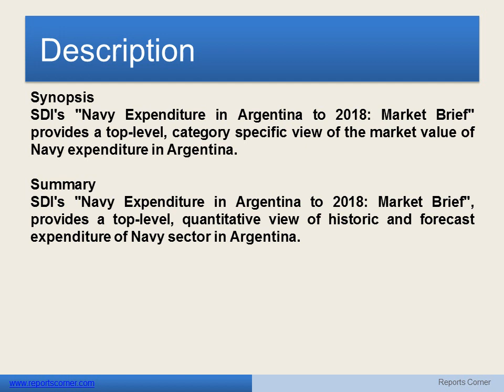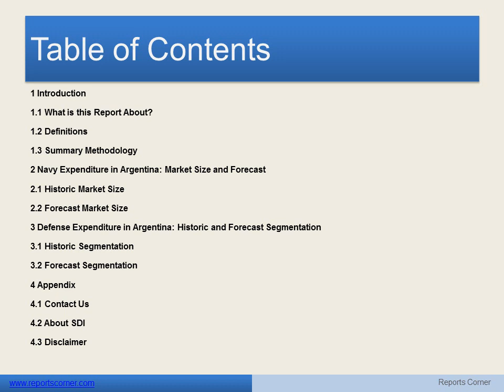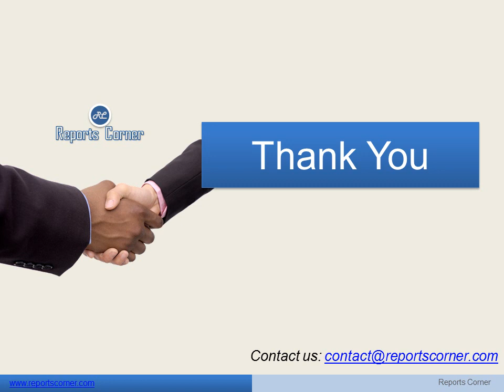Navy Expenditure in Argentina to 2018 Market Brief - Reports Corner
Synopsis
SDI's "Navy Expenditure in Argentina to 2018: Market Brief" provides a top-level, category specific view of the market value of Navy expenditure in Argentina.

Summary
SDI's "Navy Expenditure in Argentina to 2018: Market Brief", provides a top-level, quantitative view of historic and forecast expenditure of Navy sector in Argentina.